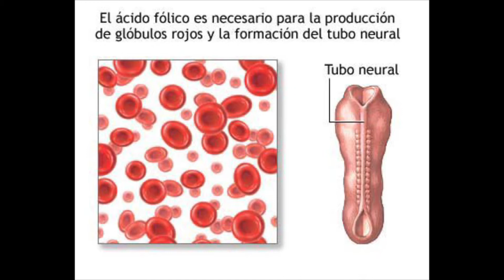ESPÁRRAGOS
¿Què tienes para darme?

instagram.con/brand_cabepilijjoi